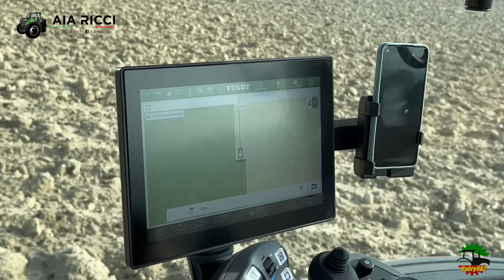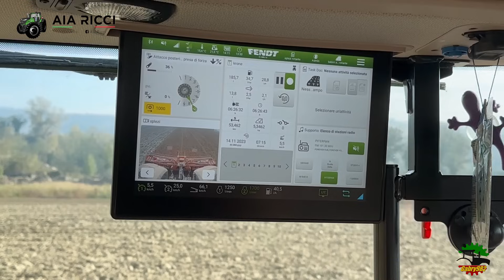**TOP NEW** | Fendt728 Black | Kuhn KR6004 | AIA RICCI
In questo video siamo nuovamente ospiti dell'azienda Aia Ricci di Faenza (RA), questa volta per vedere il loro nuovissimo Fendt 728 Vario in colorazione total black abbinato ad un erpice rotante Kuhn HR6004 con una larghezza di lavoro di 6 metri.
Saluto e ringrazio Simone ed Cristian di Aia Ricci per la completa disponibilità!
Località: Brisighella (RA)

Buona visione!